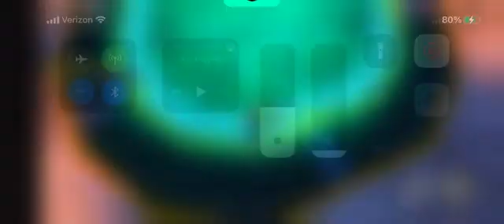Roblox: Sonic Speed Simulator: Angler Big vs. Metal Sonic at Stardust Speedway